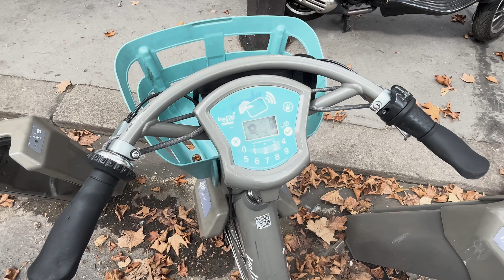VLOG _ ON CHINE ENSEMBLE À PARIS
Suivez l 'aventure sur Instagram